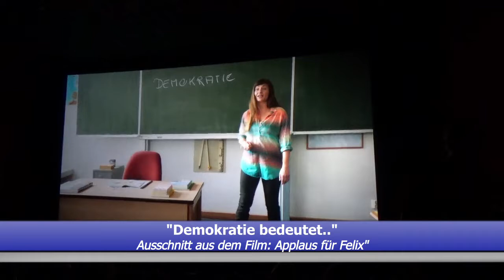Weltpremiere "Applaus für Felix" in Erfurt | beim Goldener Spatz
Zum Festivalstart in Erfurt gab es am Mittwoch eine besondere Premiere: Am 14. Juni feierte um 11.15 Uhr der neue Kinderfilm des Deutschen Bundestages seine Weltpremiere beim Festival GOLDENER SPATZ, in Anwesenheit von Uwe Ochsenknecht, Friederike Kempter und
Maximilian Ehrenreich sowie des Filmteams und der Vizepräsidentin des Bundestages
Petra Pau (Vizepräsidentin des Deutschen Bundestages)sowie des Ministerpräsidenten des Freistaats Thüringen Bodo Ramelow.